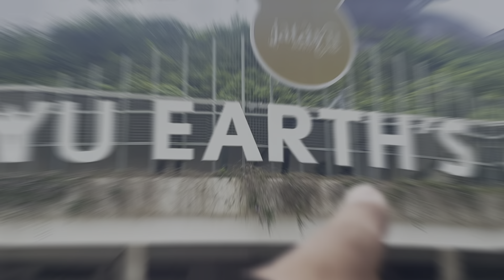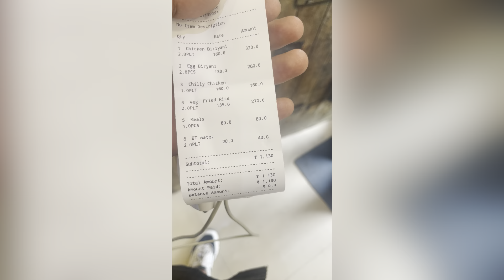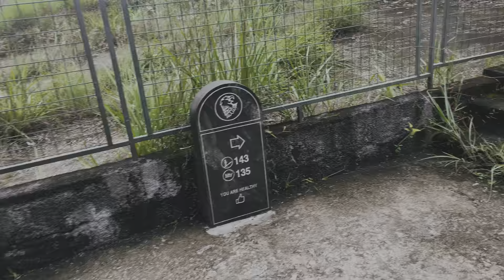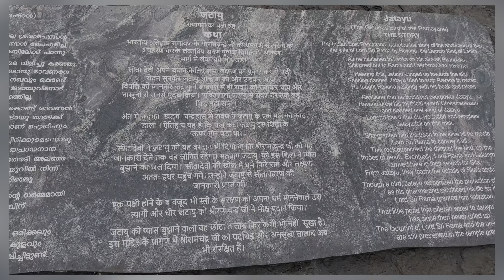Jatayu earth center vlog 💜 | Kerala | Tourist places in Kerala | Best Tourist Places in India